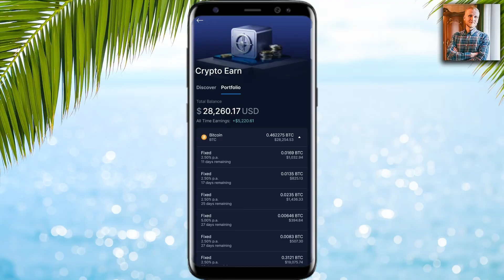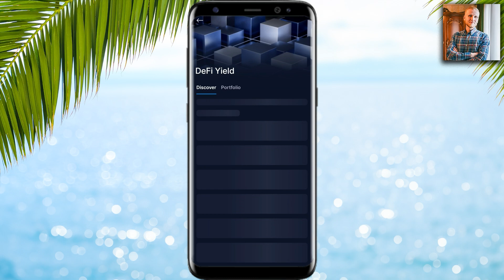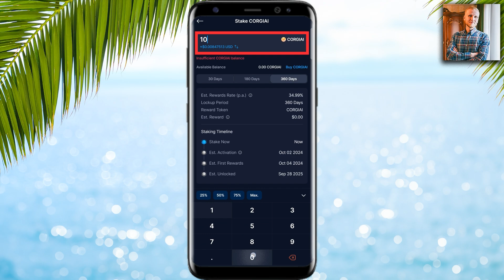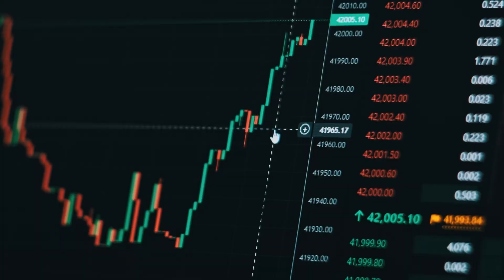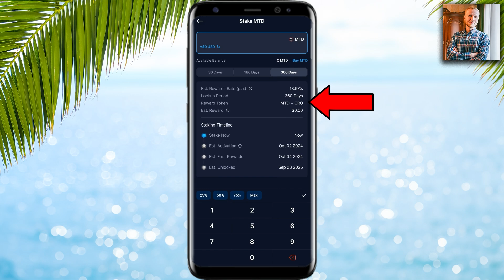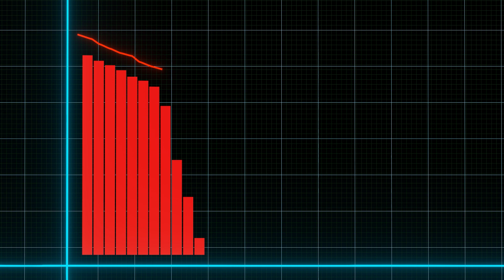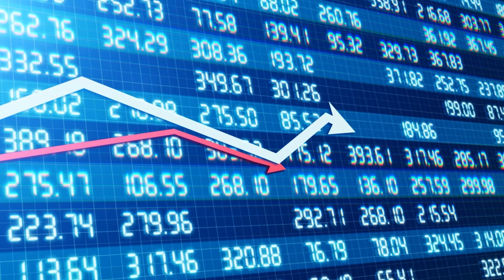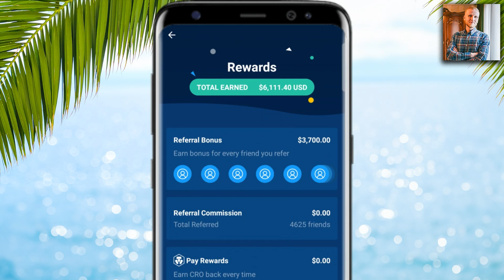How to Use Crypto.com DeFi Yield Staking (Best Referral Code)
👇 Crypto com Referral Code (up to $100 Rewards)
honest